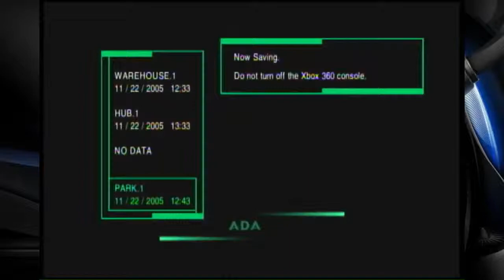Basement Quality - Zone of the Enders (Part 8/9)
Pat, Taha, and Nathan cannot have a death to call their own, so they might as well kill as many people as they can.

Celvice!